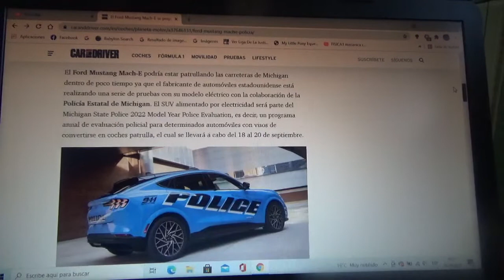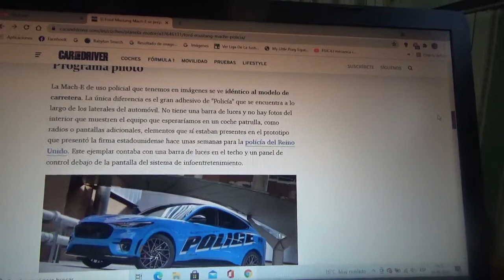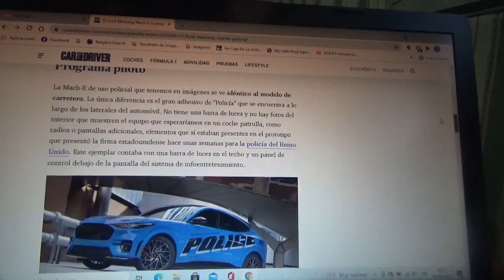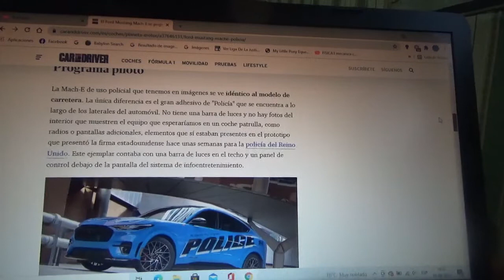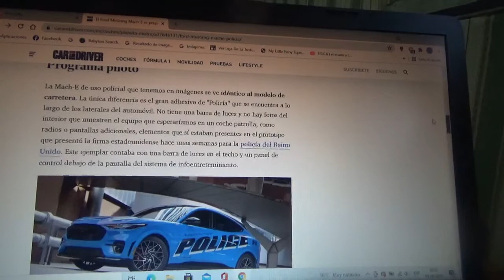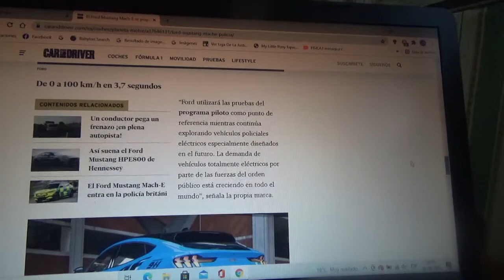El Ford Mustang Mach-E ya se prepara como coche policial en Michigan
El SUV premium 100% eléctrico podría llegar a ser patrullero de policía próximamente en este estado estadounidense